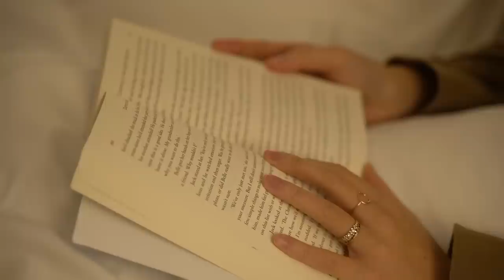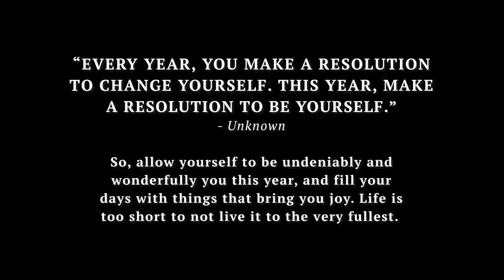48 Hours at Lake Louise, Canada: Fairmont Chateau 🇨🇦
Whether it’s summer or winter, you can’t miss Canada’s prized beauty– Banff’s Lake Louise. In the summer, Lake Louise sparkles a vibrant turquoise blue, but in the winter, she’s freezes over and dresses completely in white. We spent 48 hours checking off all the winter activities Lake Louise had to offer, including ice skating over a frozen lake and getting drinks at a homemade ice bar! Join us at our stay at the Fairmont Chateau as we continue our winter wonderland adventure through Alberta, Canada! 🇨🇦